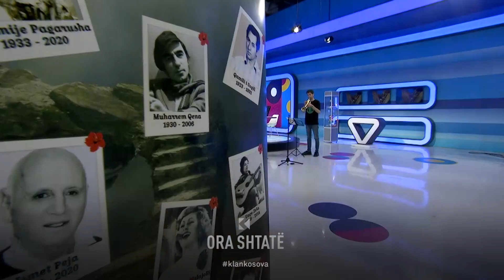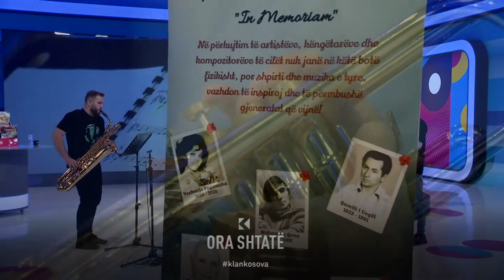Kënga "Të deshta me hakikat", interpretuar nga kuarteti frymor